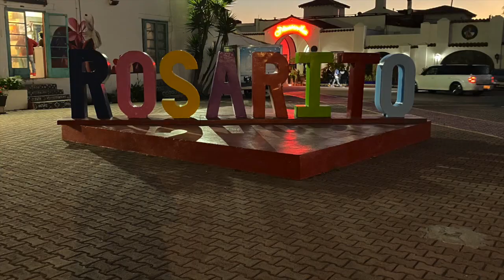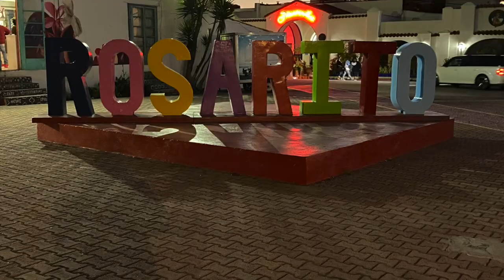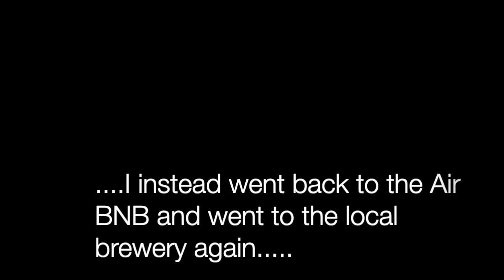Rosarito, Mexico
Took a trip to Rosarito, Mexico for my birthday on February 18th.

Travels.MichaelCoulombe.com